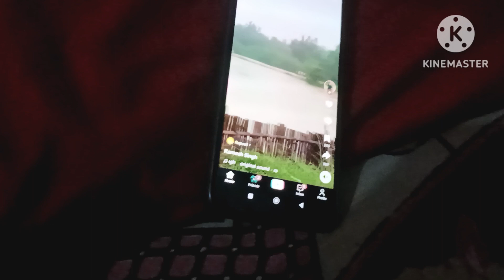Kuch Asar Barish ka Pani me nahane se || Some effect of bathing in the rain water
vlog
vlogs
mini vlog
short vlog
hindi vlog
hindi vlogs
Nepal
itari prasahi
kalyanpur
Siraha
deshi vlog
deshi vlogs